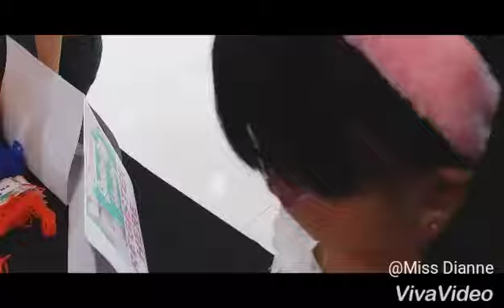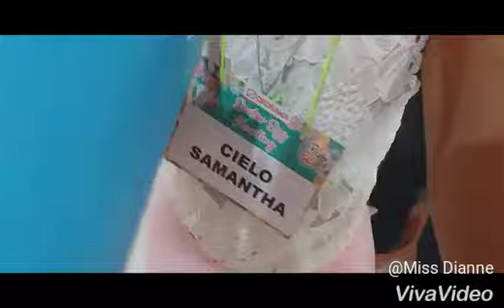Easter Egg Hunting By Samantha Bleu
Date : April 01, 2018
Venue : Ororama Event Center 2nd floor, Cogon Cagayan de Oro City